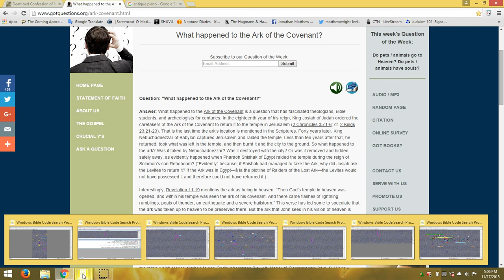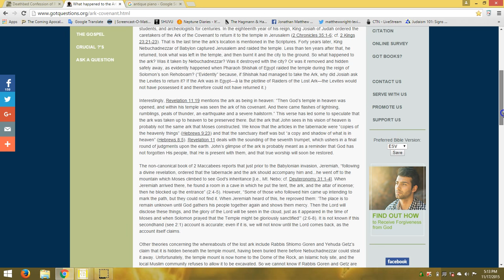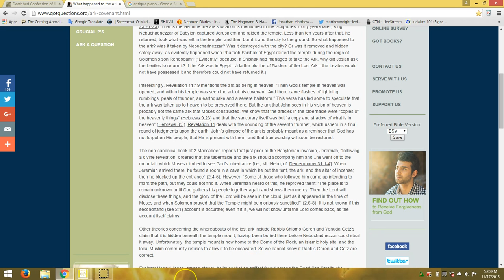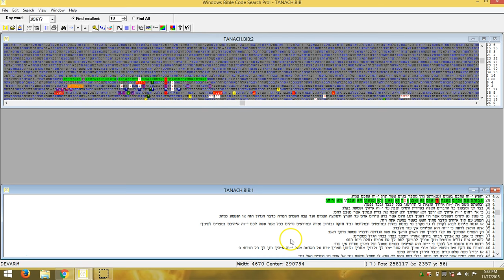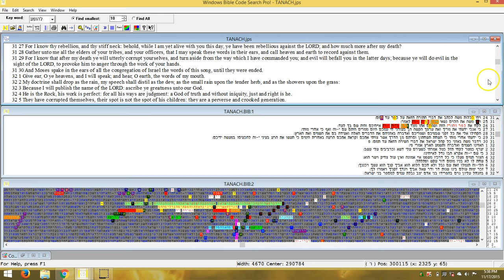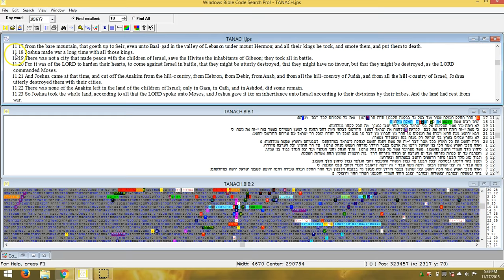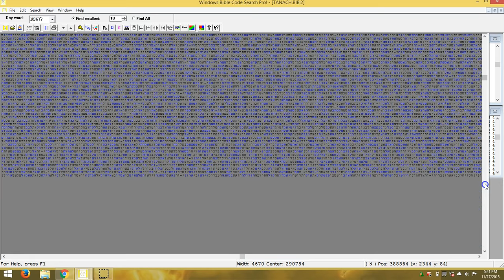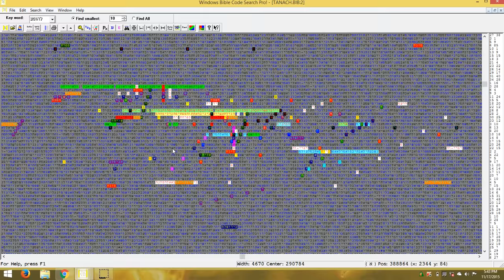Golgatha, The Ark Of the Covenant, Yeshua..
Where is the Ark of the covenant Today? when was it last seen? has it been found?

thank you to those who support this ministry.

shalom Codesearcher.